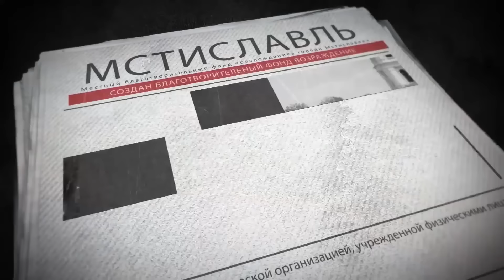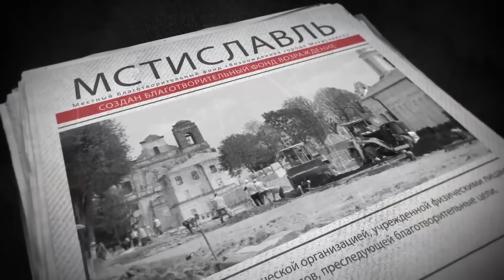Я вам все скажу про Мстиславль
Какие  изменения произошли  в городе Мстиславле за 21 день
Реквизиты фонда: Благотворительный счет р/с BY73 BAPB 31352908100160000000, в РКЦ № 19 в г.Мстиславль филиала ОАО «Белагропромбанк –Могилевское областное управление Код BAPBY27458 , УНП 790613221
(Пожертвование на ремонт и восстановление историко-архитектурных памятников города).
Фонд является некоммерческой организацией, учрежденной физическими лицами на основе добровольных взносов, преследующей благотворительные цели. Учредители фонда просят оказать посильную финансовую помощь для ремонта и восстановления исторических памятников.